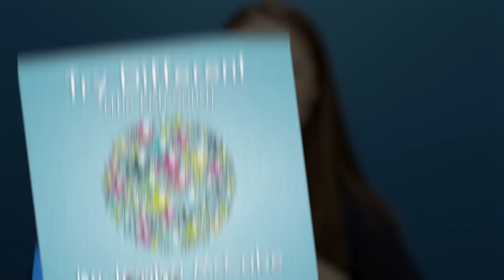Try Different (The Fish Song) – A Song For ADHD Brains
Well, I did it! I practiced my ukelele! And now I've written you all a song. I'm still very new at this so be nice :) Also the title says "A Song for ADHD Brains" but really this song is meant for anyone whose brain works a lil differently.

Get “Try Different (The Fish Song)” below!